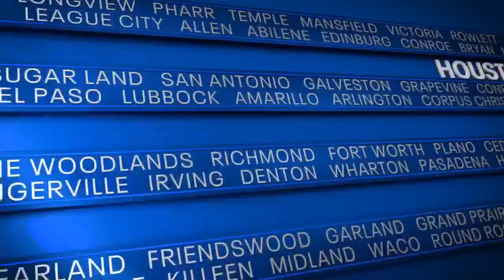Texas AG Ken Paxton avoids trial in fraud case | FOX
How did Texas Attorney General Ken Paxton strike a deal to avoid a criminal trial in his fraud case? FOX's Greg Groogan takes a closer look.